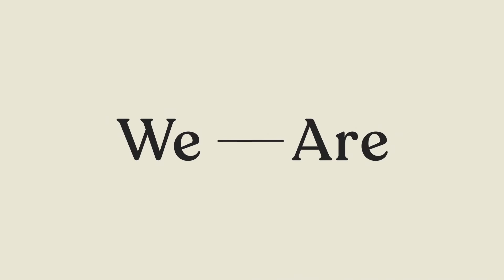Growing Floret - Official Trailer | Magnolia Network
Erin and Chris Benzakein have spent the last decade building their family-run
business Floret Farms from the soil up in the fertile Skagit River Valley of Washington State. Now considered one of the most well-known flower farms in the world, they've decided to risk everything by adding and rehabilitating 24 new acres of land to expand their seed business.